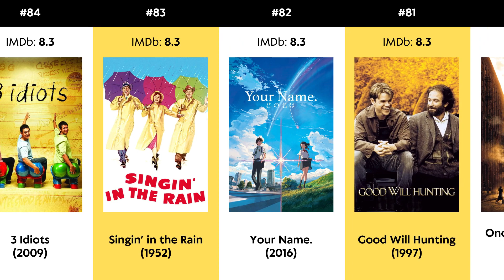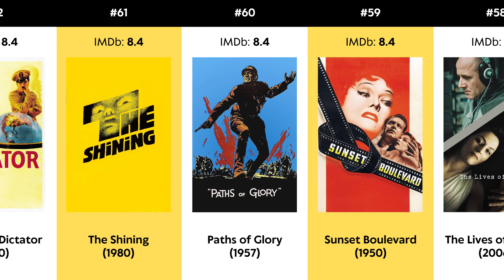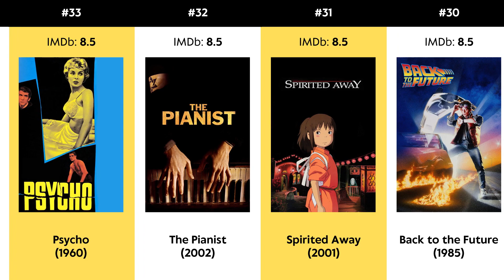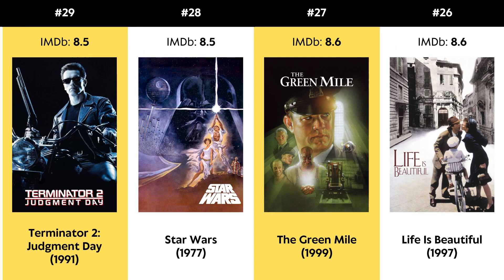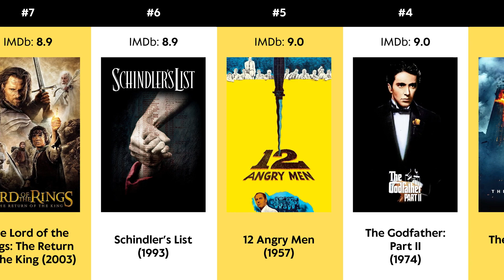IMDb's Top 100 Movies of All Time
Any other video ideas, write it in the comments :)

The 100 best films of all time based on IMDb's ratings. Hope you enjoy!